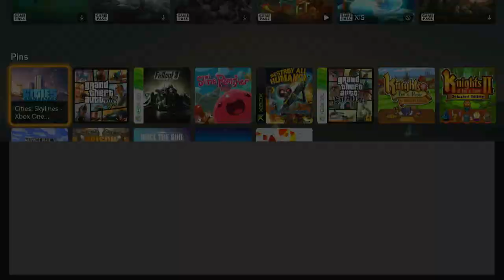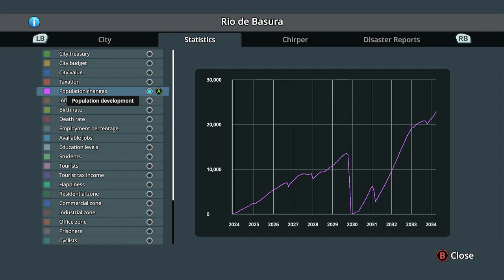Cities Skylines: Xbox One Edition | Rio de Basura | Episode 2 (No Commentary)